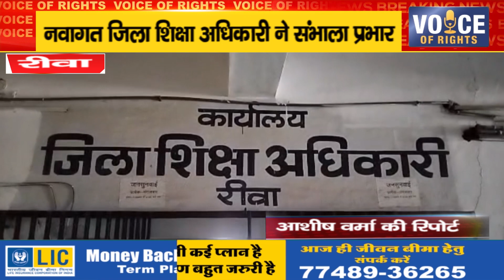रीवा ll नवागत जिला शिक्षा अधिकारी ने संभाला प्रभार